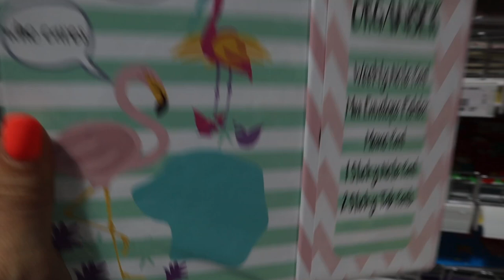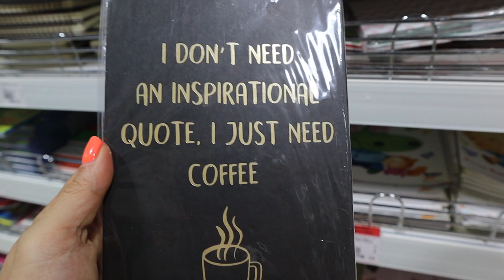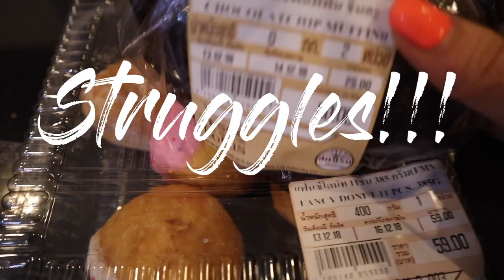6 WEEKS CHALLENGE EP 3 - physique update + back and bicep workout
WORKOUT:

4 super sets:
Rear delt fly 12 reps
Dumbbell row 12 reps

4 super sets:
Lat pull down 10 reps
Straight arm pull down 10 reps

4 super sets:
Seated row 12 reps
Alternating biceps curls 20 reps

4 supet sets:
Bent over cable row 12-15 reps
Bent over cable row unilaterally 12 reps per arm

Good mornings 15 reps 12 pulse reps
4 sets

For daily motivation follow me on…

SNAP CHAT: fernbobos

I’m a little gypsy born in Thailand raised in America, currently living in my home country. I’m a mom, a shorty (5ft to be exact), a fur mom, and a little rebel at heart. I used to be obese, I’ve lost approx. 50lbs and fell in love with fitness 6 years ago… I started this Youtube channel because fitness is my passion… I want to inspire, motivate, and help yal be successful on your journey. I’ll post workouts, cooking ideas, travel vlogs, and where ever life leads me.